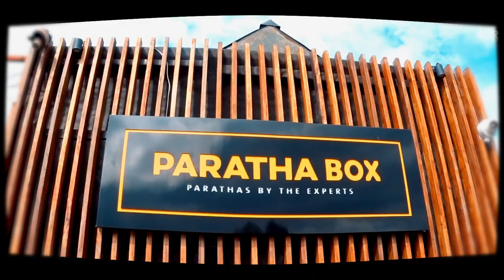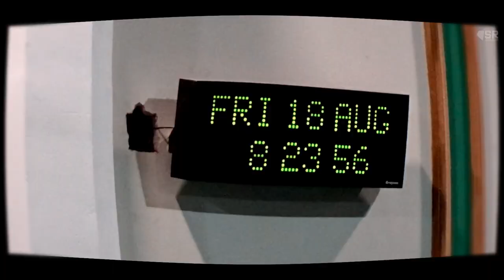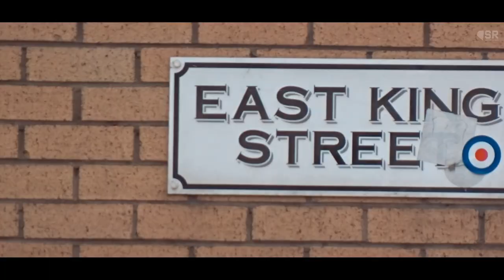This Happened in Helensburgh! | Vlog#64 Part 3 | Scotland Series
🇳🇱: Na een tijdje ben ik weer terug met een gloednieuw avontuur dat zich dit keer afspeelt in Schotland! In dit derde deel neem ik jullie mee op een leuke avontuur die je niet snel zal vergeten. Een mooie dorp genaamd Helensburgh, een rustgevende plek met zee & prachtige huizen en meer! En oh ja ook een interview gehad 👀. Van historische plekken tot adembenemende uitzichten, dit is Scotland: The Land Of Beauty 🏴󠁧󠁢󠁳󠁣󠁴󠁿✨.

Heb je genoten en wil je meer van zulke content zien en up to date blijven? 😄

🇬🇧: After a while I'm back with a brand new adventure that this time takes place in Scotland! In this third part I will take you on a fun adventure that you will not soon forget. A beautiful village called Helensburgh, a peaceful place with sea & beautiful houses and more! And oh yeah I also had an interview 👀. From historical places to breathtaking views, this is Scotland: The Land Of Beauty 🏴󠁧󠁢󠁳󠁣󠁴󠁿✨.

Did you enjoy this and want to see more content like this? 😄

Note: There is no music used in this video nor in my other videos. I am using nasheeds (vocals only).